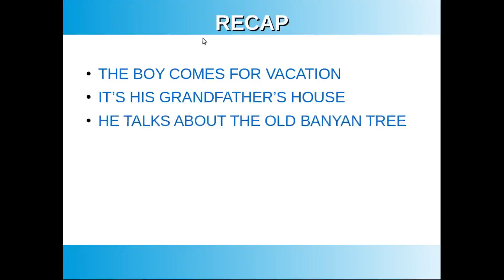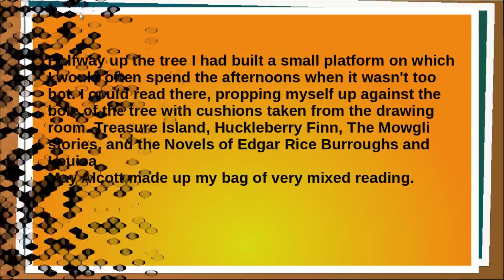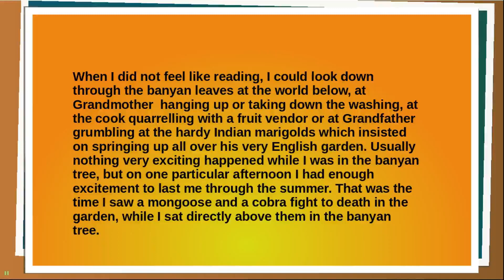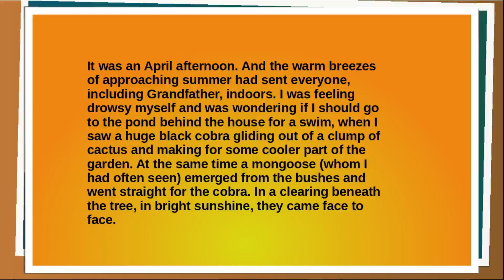SSLC ENGLISH UNIT 1- Adventures In A Banyan Tree (PART-2)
ONLINE CLASS WITH ASSIGNMENTS